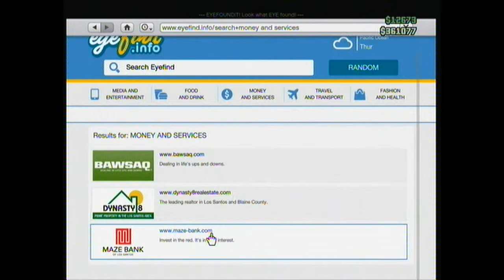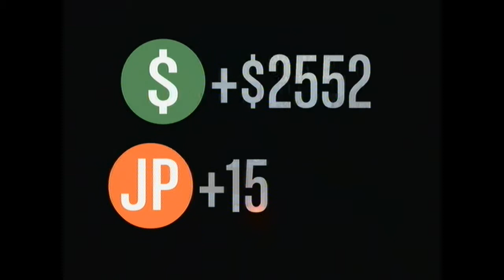let play gta online 3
hi hope u enjoy my video if you like see more don't for get to subscribed if you like join me and my friends don't forget to join our crew link is below